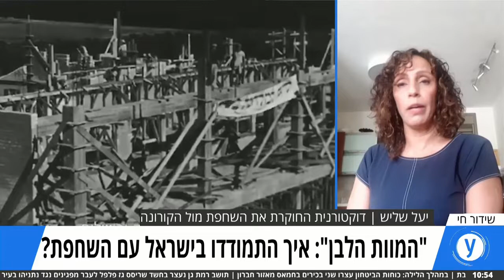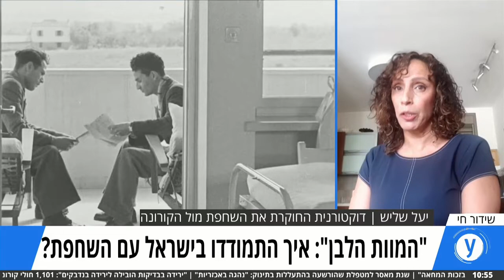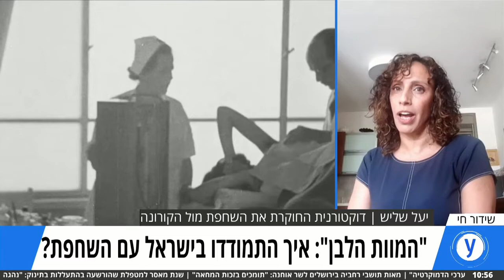"המוות הלבן" בקום המדינה: כיצד התמודדו עם השחפת בישראל?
עולים אובחנו ובודדו, הוקם בית חולים מיוחד ובשום שלב לא הוכרז על מגפה. יעל שליש, אחות ודוקטורנטית החוקרת את הטיפול בשחפת בישראל בשנותיה הראשונות, מסבירה איך טיפלו במחלה הקטלנית בארץ, ואם יש דמיון להתמודדות עם הקורונה כיום